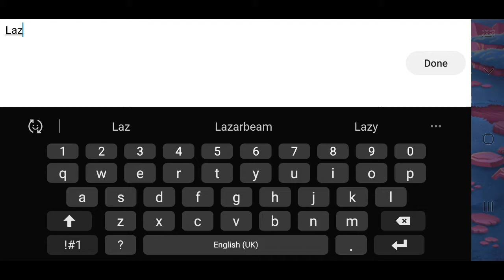LazarBeam | Level 1-30 | Monster Legends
I got him from a birthday chest :)